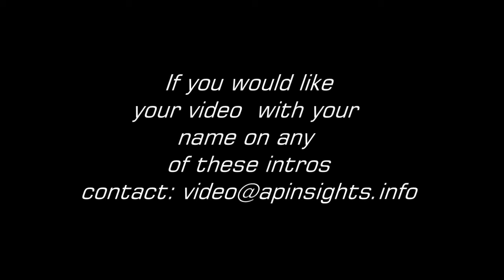Intro for Your Video These Intro could be used with your videos VideoScottsdale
We all know that first impressions are important, right? Well, the same goes for film. The opening title sequence of a film is that film's opportunity to make a good first impression on you, the viewer. A well-crafted title sequence introduces the audience to the tone and theme of the film as well as the cast and crew.
Mind you, not all films have the luxury of a great title sequence. Some have budgetary constraints,Intro for Videos limiting them to a simple, yet classic, white text on black background. Hey, it's a style that has served Woody Allen Intro for Your Video very well for many years. Others prefer to take the minimalist road and omit the titles altogether, taking us straight to the action.
In tribute to all of the wonderful title sequences in film, Smashing Magazine has collected 30 Unforgettable Title Sequences for your enjoyment and inspiration. We have chosen some of our favorite selections from all eras and genres. Of course, there are too many brilliant examples to list them all here. What are your favorites? What is missing in the list?
You may want to take a look at the following related articles:
60 Beautiful Music Videos
29 Brilliant Music Videos
Typography in Motion Videos
Funny and Creative Animated Movies
[Note: Have you already pre-ordered your copy of our Printed Smashing Book #3? The book is a professional guide on how to redesign websites and it also introduces a whole new mindset for progressive Web design,